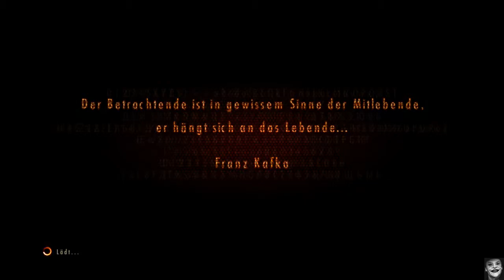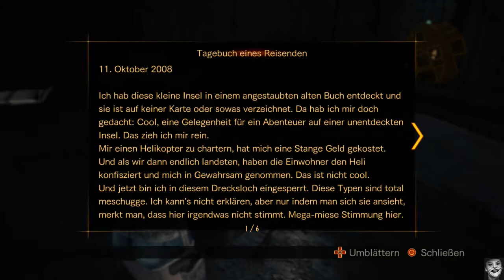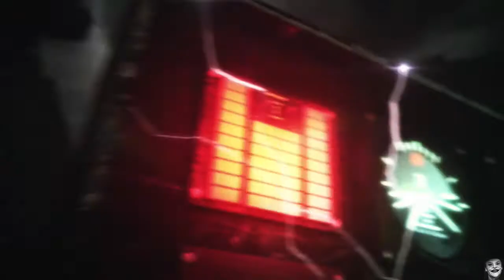Part 3 Episode 2 Contemplation Folge 1 Von 2